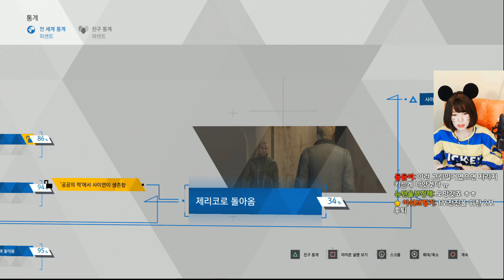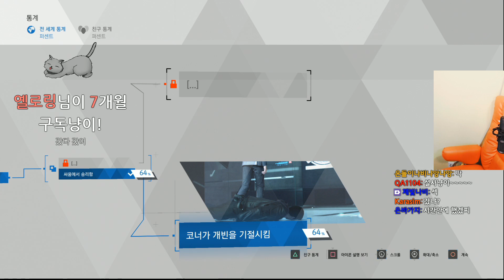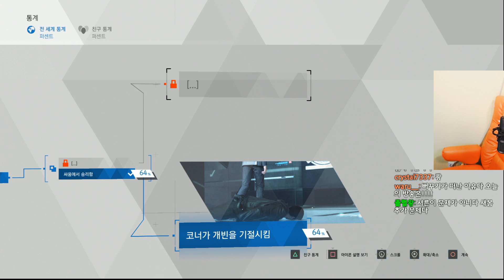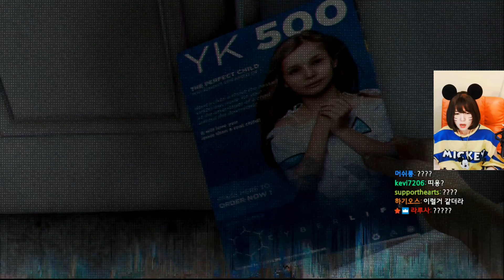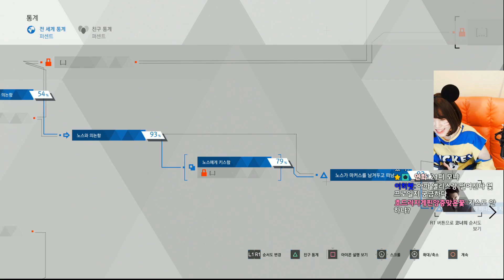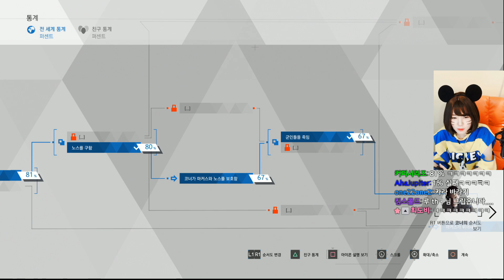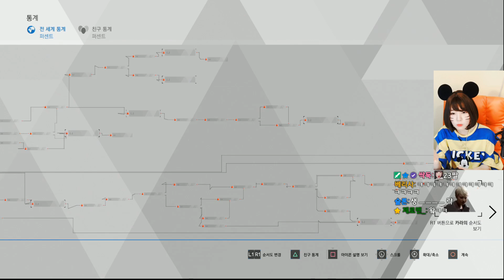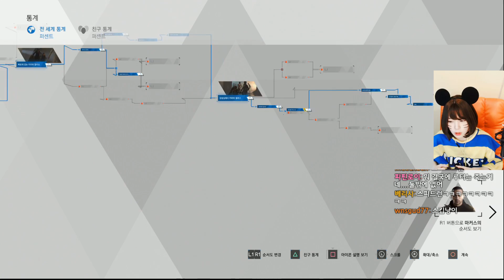디트로이트 비컴 휴먼 #07 - '성공인가, 실패인가!'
오늘의 게임은 초특급 기대작 디트로이트 비컴휴먼 입니다!!
재밌게 감상하세요~!
새봄티비 하이라이트, 클립도 많은 시청 부탁드립니다 ^^
( 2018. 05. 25 일자 방송 )